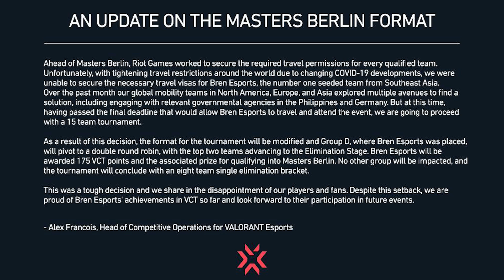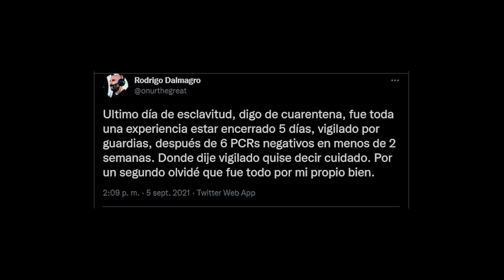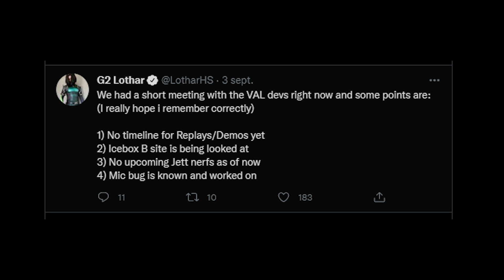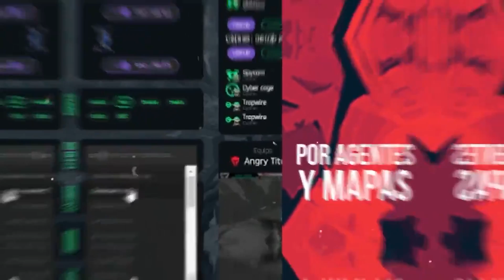¡NO VA A HABER NERF A JETT! SEMANA IMPORTANTE PARA VALORANT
Obtén AIM LAB de manera gratuita 👉🏻 aimlab.pro/HITBOXKING

Chavales, nuevo vídeo! nuevo café con Hit donde vamos a hablar cosillas que se vienen, tanto en el canal como en el juego. Muchas curiosidades acerca de la Masters de Berlín que desde ya está dando de que hablar en el Valorant, además unas notas que ha dejado el evento con los desarrolladores donde han quedado titulares importantes, uno de ellos el hecho de que no tienen intención de nerfear a Jett aun.

Espero que lo disfrutéis, BESOS PARA TODOS!